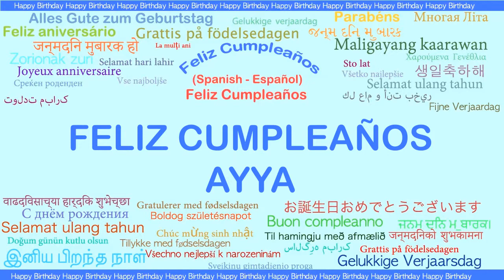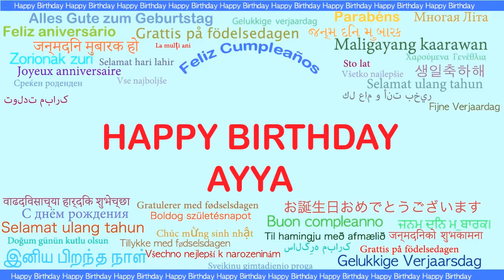Ayya Languages Idiomas - Happy Birthday